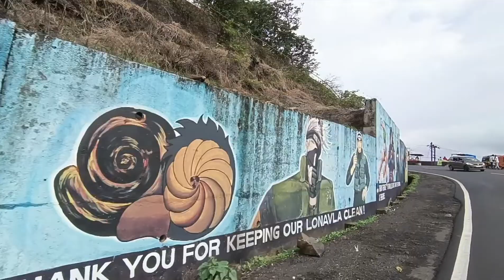Mumbai To Lonavala Scooty Ride !! Yamaha RayZR 125 !! Monsoon Ride 2024..🌨️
Jay shree Ram Bhaiyo and Bheno.🙏

Guys bhut dino baad after 2month baad me vlog upload kr rha ho because pahle be me jyda active rehne k liye kosis krta tha YouTube per but koi be acha response nahi mill rha tha subscriber mere ache ho gye the but 4000 watching hours nahi ho pa rha tha And,,Naahi hore hai krke me pora sad ho gya tha but now mene waps se apne uper and uper wale ko Maan k re start kiya ho waps se mere channel per and ye  mene vlog upload kiya ho,,

"MUMBAI TO LONAVALA MONSOON RIDE 2024"

I hope ki ab mere restart se mera ab dream complete hoge but aapke support ki bhut jrort hai plz help me friends...❤️

Aap logo k liye me ache ache video Lata rahoga buss aap apna pyar extra badaye..😅

*Video shoot by :- Vivo v23pro mobile📳
*Video editing app :- VN app